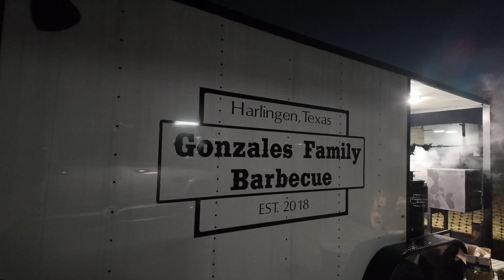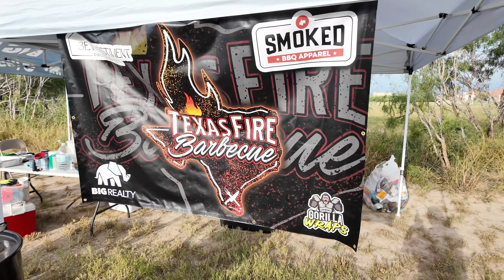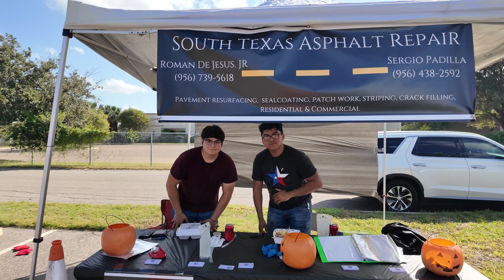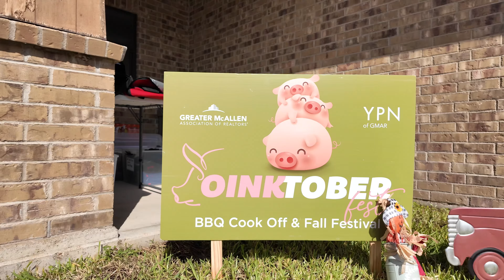2024 Oinktoberfest Community Cook-Off & Fall Festival I Greater McAllen Association of REALTORS®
Thank you to all who came out to our Oinktoberfest Community Cook-Off & Fall Festival on Saturday, October 19, 2024. It’s amazing to see the community come together and enjoy the festivities.
Special thank you to the 22 teams who participated in this year’s Champions Barbecue Alliance sanctioned Cook-Off.
Congratulations to all who heard their song:
Grand Champion – TEAM BUFFA
Reserve Grand Champion - Rio Valley Meats
Chicken Results – 1st TEAM BUFFA, 2nd Phat Butz BBQ, 3rd Rio Valley Meats
Rib Results – 1st Rio Valley Meats, 2nd Gonzales Family Barbecue, 3rd Team Buffa
Brisket Results – 1st TEAM BUFFA , 2nd Gonzales Family Barbecue, 3rd Lonely Bones Barbecue
Jack Pot Beans Results – 1st TEAM BUFFA
Jack Pot Fajitas Results – 1st Natural Born Grillers Cooking Team
Another huge thank you to all the cook teams that provided Burgers, Corn on the Cob, Drum Sticks, Hot Dogs, & Chicken Fajita Tacos for all to enjoy.
ERG Real Grillers – Daniel Diaz
Mortgage Smokers – South West Funding – Johnny Esquivel
I’d Smoke That – Fox Real Estate Pros – Nick Cantu
Cross Country Mortgage - Hernan Mireles
Thank you to the YPN Committee of GMAR & GMAR Staff for hosting another terrific event for the community! We are Extremely thankful to all the following sponsors who collaborated to make this event as amazing as it was!
Cross Country Mortgage
South Texas Builders Alliance
Lone Star National Bank
Blackstone Media
Fiago HVAC Services
Encore Fine Properties
USA Mortgage
TNB Mortgage
ABC Home & Commercial Services
Willow Bend Mortgage
Rio Grande Valley Builders Association
Texas Star Realty
Top Texas Title
South West Funding
Zapphire Real Estate
Pecina Real Estate
Trademark Real Estate Group
Bordertown Realty
Hawk Disposal Services
Cabrales Mortgage
Clarissa Guerra
Venture Real Estate
USA Mortgage
RE/MAX Elite
Cross Country Mortgage
South Texas Asphalt Repair
CMG Home Loans
Integra Insurance
Thrive Mortgage
And Thank You to McCoy’s Building Supply for sponsoring the McCoy’s Swag & Milwaukee 100pc Impact Driver Bit Set for raffles!
Thank you again for everyone who came out to enjoy the fun and thank you to those who participated in any way! Hope to see you all again next year for Oinktoberfest 2025! Happy Fall Y’all.